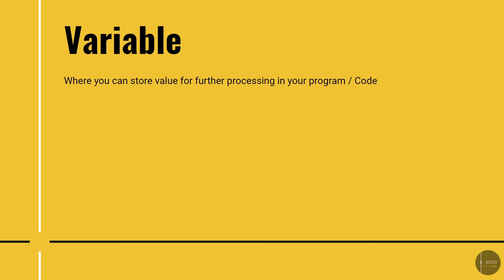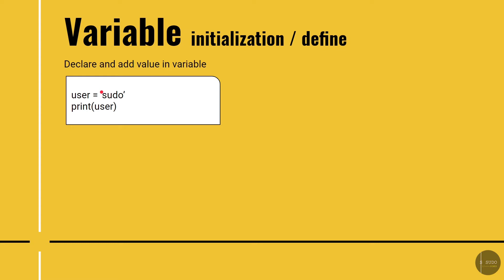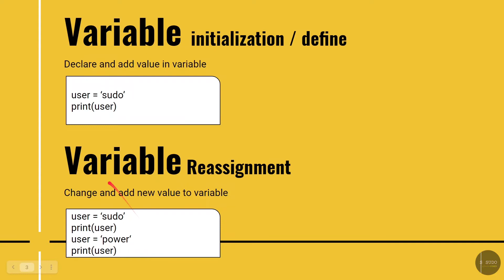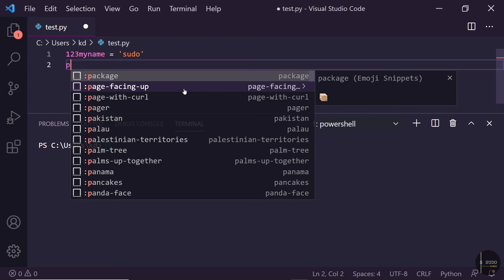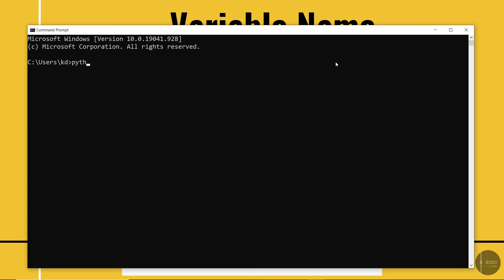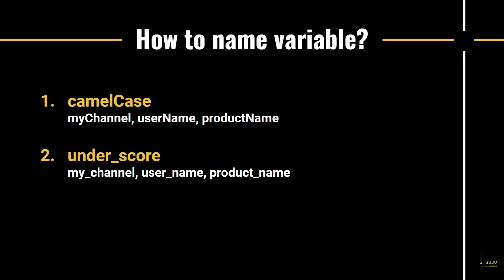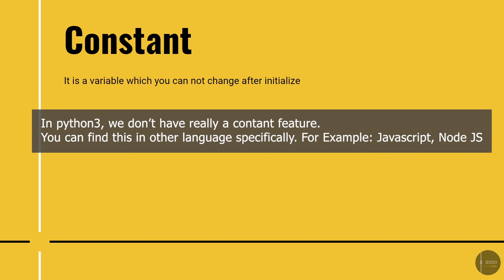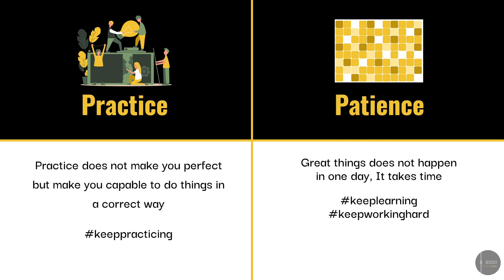106 Variable Constant in Python Variable Name rules | Python Tutorials for Beginners in Hindi 2021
Iss Episode me hum sikhne vale he
- what is variable?
- how to define / initialize variable?
- how to name variable?
- what is constant ?
- all concept with practical implementation

Agar aapne pehle ke videos nahi dekha he to please check or suruvat se shikhna start karo